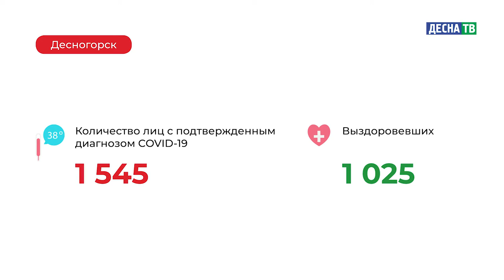Десна-ТВ: Оперативная информация по COVID-19. Статистика на 24.12.2020